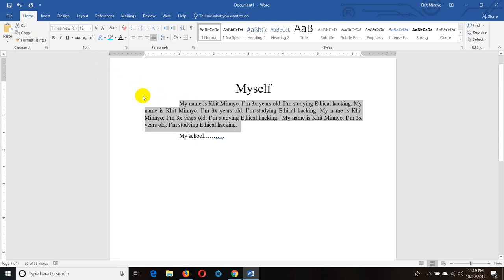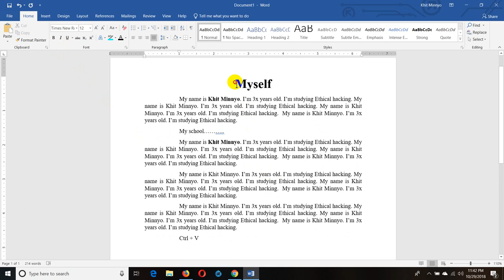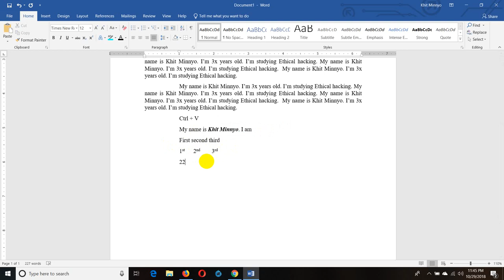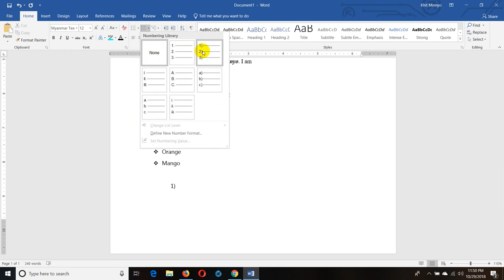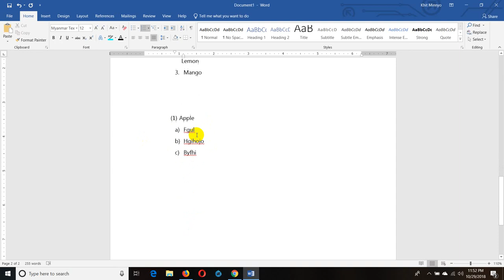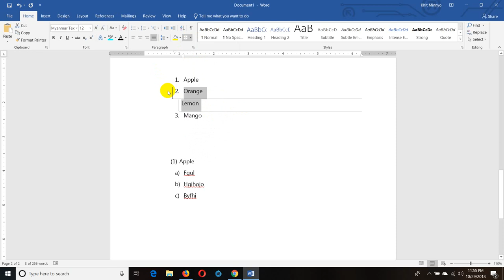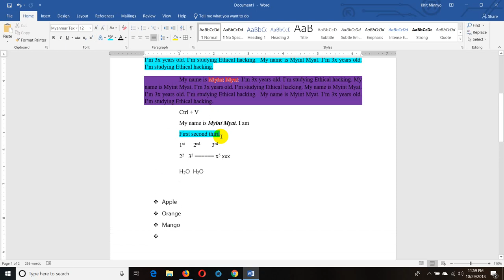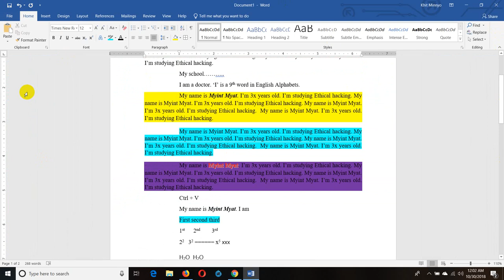CH3. Lesson - 3 Microsoft Word Home Menu ကို လေ့လာခြင်း